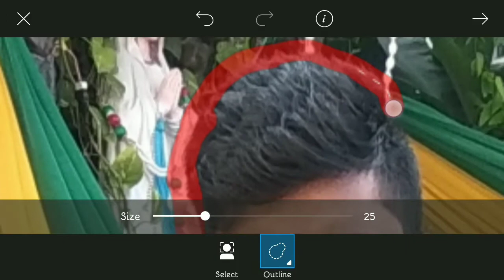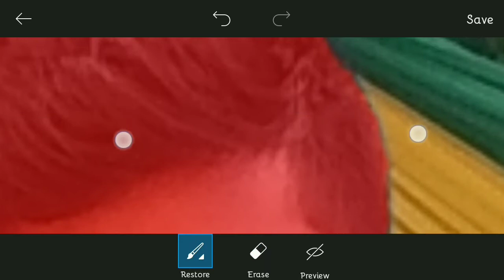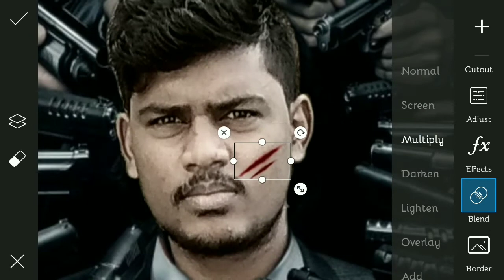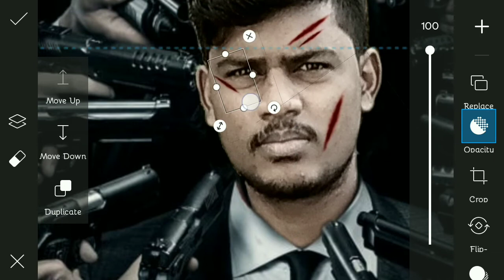🔥Crime Photo Editing🔥| In | 👉 PicsArt 👈| With Simple Tricks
This Video Is About The Tricks To Edit 👉 Crime Photo Effect 👈  In 🔥PicsArt 🔥 . So Watch This Video Till The End To Learn Full Tutorial .